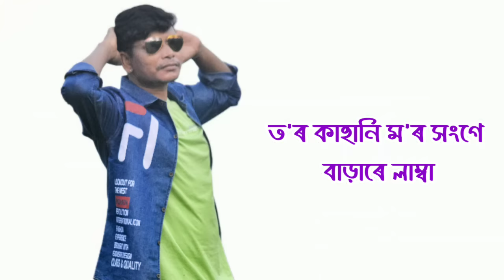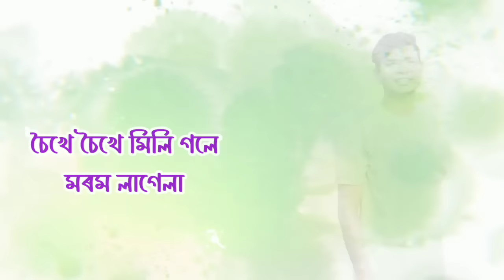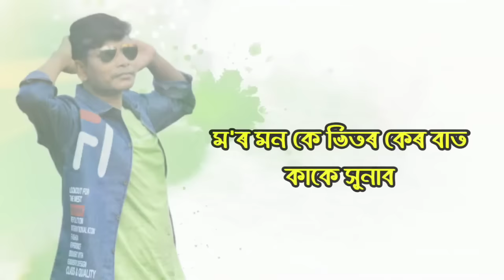Toke Dekhi (Audio) Apu Chawra ll New tea tribes (adivasi) song 2020!! New Song 2024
A.C productions presents

Song : Toke Dekhi
Singer : Apu chawra
Lyricse/Tune : Apu Chawra
Music/mix/mastered : Bastab & Lathu Dighalia
Background vocals : Barbi Chetia
Recorded @ Studio junak, Naharkothiya, sasoni, Na-mati